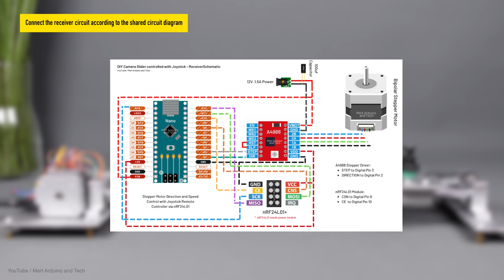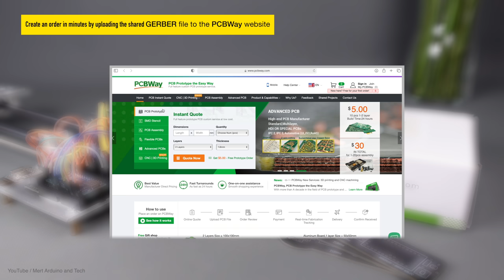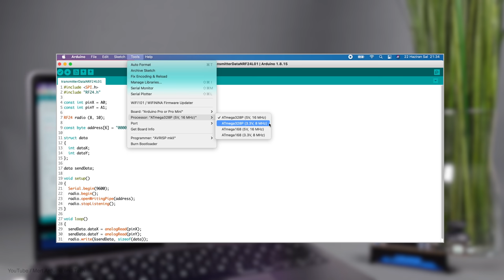The Joystick Hand Controller and DIY Camera Slider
The Joystick Hand Controller makes it possible to control the projects using two-axis values (directions of movement of joystick knob). The analog values measured on the X and Y axes are compared with the threshold values determined in the source code and the functions are run. The joystick hand controller acts as a transmitter, it uses the nRF24L01 transceiver module and enables communication wirelessly.

Also, in this project we made a DIY camera slider and controlled it wirelessly with the Arduino joystick hand controller.

🧰 Required Components for Joystick Transmitter Circuit
▪️ Arduino ProMini
▪️ nRF2L01 Module
▪️ Joystick Module
▪️ Capacitor Kit
▪️ Resistor Kit
▪️ Switch 8x8mm
▪️ LED Kit
▪️ 18650 Holder
▪️ 18650 Li-ion Battery

🧰 Required Components for Receiver Circuit
▪️ Nema17 Stepper
▪️ A4988 Driver
▪️ Arduino Nano
▪️ nRF2L01 Module
▪️ nRF24L Adapter
▪️ Power Jack
▪️ Jumper Wires

🧰 Required Hardware for DIY Camera Slider
▪️ Linear Rail
▪️ Rail Shaft
▪️ Linear Block
▪️ Wooden Plate
▪️ Screws Nuts
▪️ Screw DSLR

🧰 Required Tools
▪️ Soldering Station
▪️ Cordless Drill